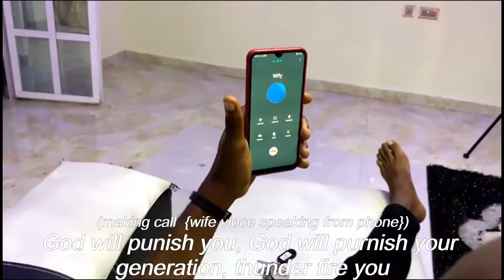DETALKINGCHEMIST: LAND AGENT (VERY FUNNY VIDEO)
This video is a comedy skits created to make viewers laugh and also to pass message to married men who are cheating on their wifes.
it is about three men(uncle Gift, Detalkingchemist, and Onos B). these three friends always encourages themselves to cheat on their wives... and then on this faithful day, it all went wrong for detalkingchemist and the he was mocked by the same friends who where mocking him.
this is very funny and educative from the positive side.
DETALKINGCHEMIST is featuring the CEO of BELLY laugh comedy and ONOS B.